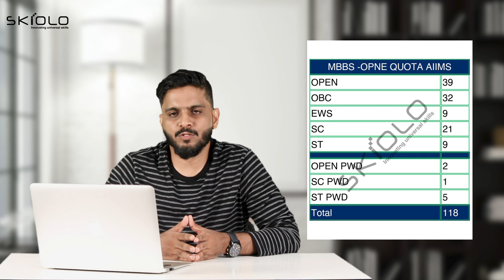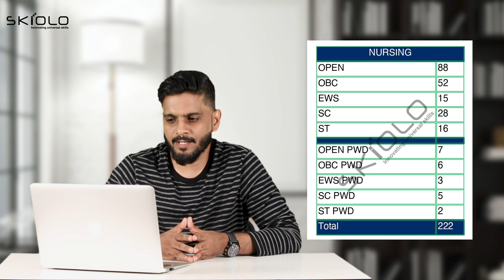ALL INDIA MOP UP കേരളത്തിലെ വിദ്യാർത്ഥികളുടെ ഇനിയുള്ള സാധ്യതകൾ